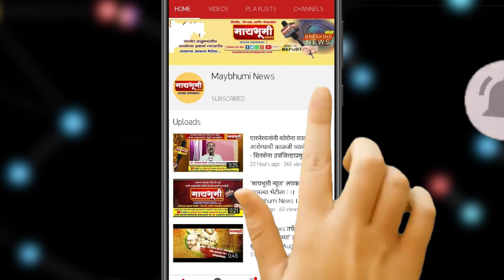शुभेच्छुक - मा.काशिनाथ दातेसर सभापती- बांधकाम व कृषी समिती, जि. प. अ.नगर.